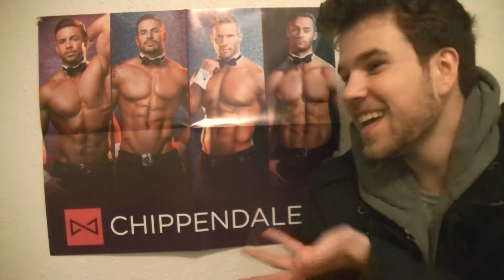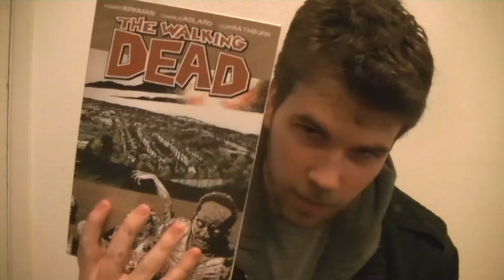Pimping Out My New Room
gonna look ballin' hahahahahahaimsounhappyhahaha